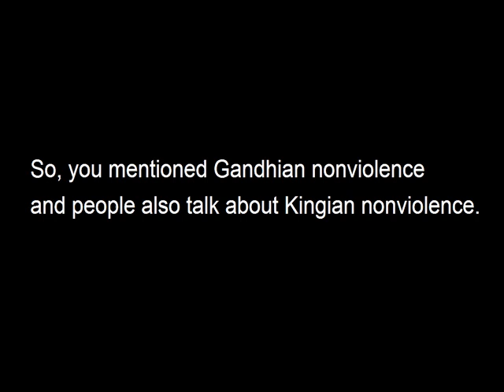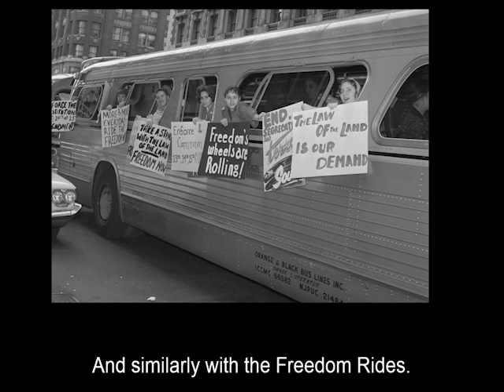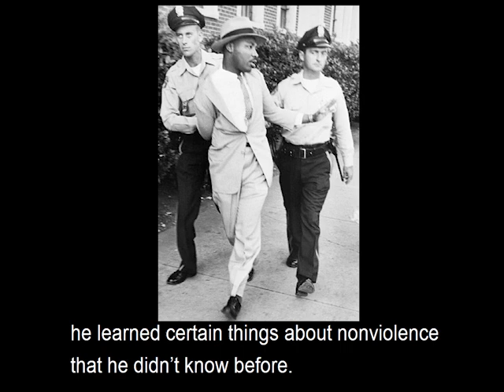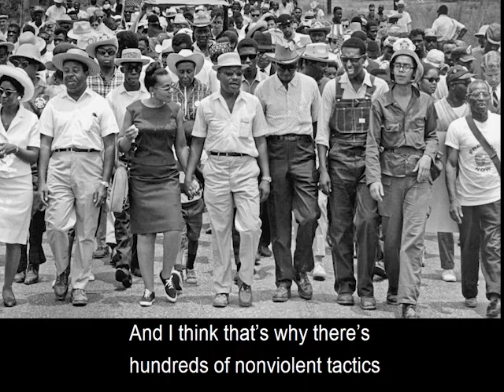Was Martin Luther King's approach to nonviolence unique?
Dr. Clayborne Carson talks about King's approach to nonviolent tactics.